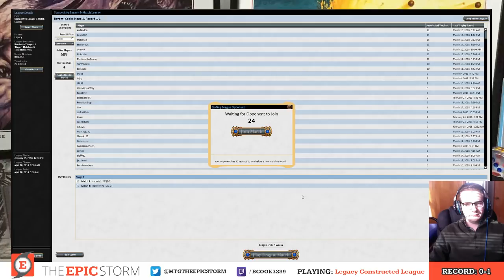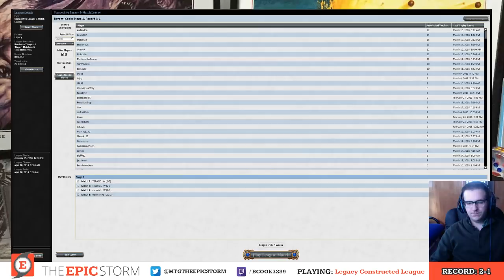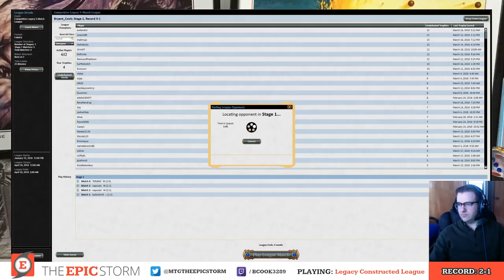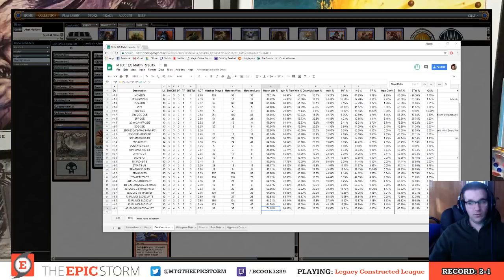Legacy League - Bryant Cook - 03/17/18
Bryant Cook plays a Legacy Constructed League on Magic: The Gathering Online